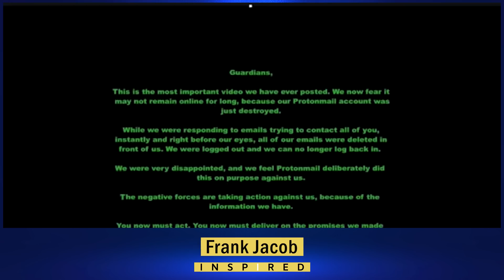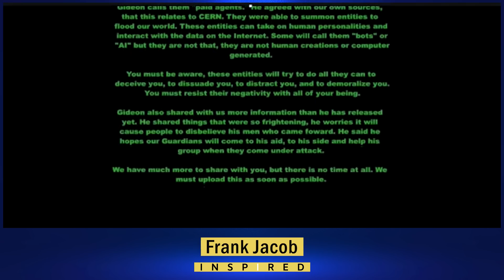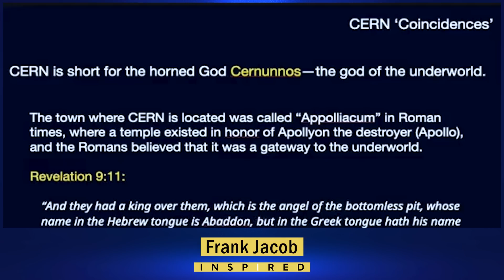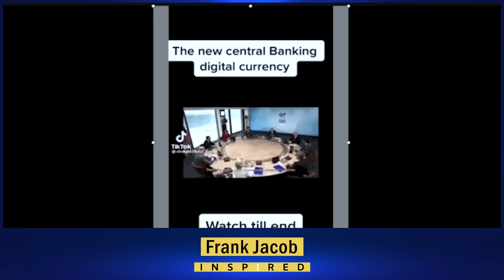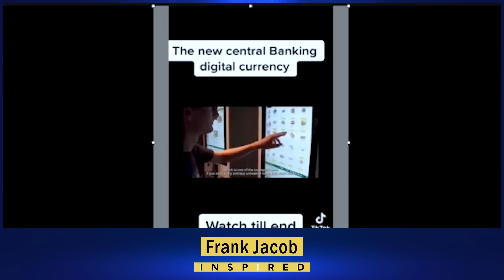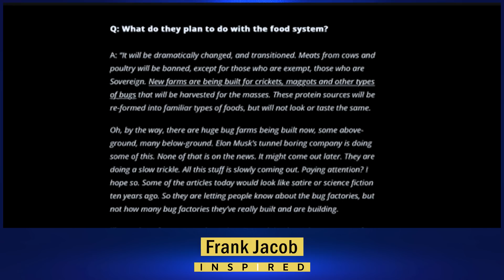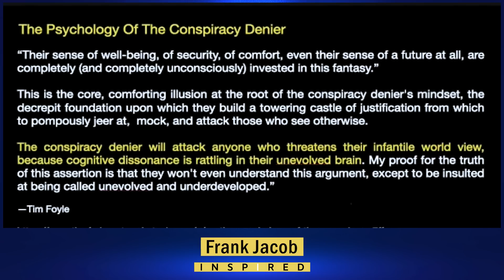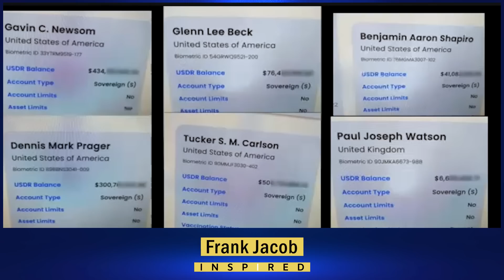BREAKING NEWS: Social Credit System Leak Reveals Elite's Plan | NEW Frank Jacob Interview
Is a social credit system about to be implemented worldwide? Are people already divided into different classes? We have received detailed information directly from whistleblowers working on the software.

Frank Jacob joins us for a 7th INSPIRED conversation as we present groundbreaking information about the elite's social credit system.